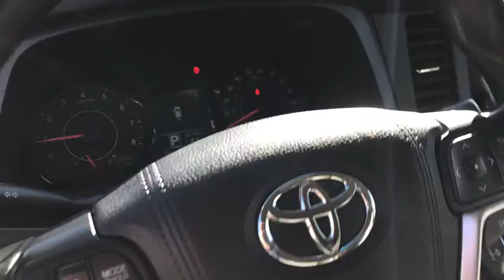2015 Toyota Sienna Milwaukee, Shorewood, Brown Deer, Brookfield, Menomonee Falls, WI 39912B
Attitude Black Used 2015 Toyota Sienna available in Milwaukee, Wisconsin at Andrew Toyota. Servicing the Shorewood, Brown Deer, Brookfield, Menomonee Falls, WI area.

Andrew Toyota
1620 West Silver Spring Drive

Recent Arrival! Odometer is 31799 miles below market average!brbrbrBlack 2015 Toyota Sienna LE 4D Passenger Van FWD 3.5L V6 SMPI DOHC 6-Speed Automatic Electronic with Overdrive 18/25 City/Highway MPGbrbrbrDO YOU WANT TO SAVE TIME AND MONEY? BUILD YOUR DEAL ONLINE WITH ANDREW TOYOTA. Go to any new or used vehicle on andrewtoyota.com and click on the blue Explore Payment Options button. Then you can compare and save real-time bank offers customize your monthly payment and get an instant trade-in estimate.brbrReviews:br  * Available eight-passenger seating; comfortable and far-sliding second-row seating; high-quality interior; user-friendly controls; available all-wheel drive. Source: Edmundsbr  * Families always have somewhere to go and the Toyota Sienna can help you keep up. It is a stylish choice designed as much for parents as it is for the kids as it has a forward-leaning athletic stance with aerodynamic and attractive body sculpting. It handles more like a performance car and less like the people movers you might be used to. Available in five models: L LE SE XLE and Limited all share a 3.5L 266hp V6 engine paired with a 6-speed automatic Transmission. All models come standard with Front-wheel drive but All-Wheel Drive is an available option on the LE XLE and Limited trims. The FWD gets an EPA estimated 18 MPG City and 25 MPG hwy and the AWD gets 16 MPG City and 23 MPG hwy. Depending on Trim the Sienna can hold 7-8 people as a two-wheel drive and 7 if you get all-wheel drive. Based on seating configurations and how many people are in the vehicle cargo room in the Sienna varies from over 39 cubic feet up to 150 cubic feet. The base L Trim comes generously appointed with items like Dual Sliding Side Doors a 60/40 Split and Stow 3rd Row seat Three-zone air conditioning and Cruise control. Based on which you select the higher trims can offer possibilities like a Sport mesh front grille Power lift gate and Perforated leather-trimmed seats. Plus the optional Display Navigation with Entune App Suite is available. It includes a 6.1-inch touch-screen with integrated backup camera display HD Radio auxiliary audio jack hands-free phone capability and music streaming via Bluetooth. Also available are apps like Bing OpenTable Pandora and real-time info like traffic weather and fuel prices. Another great option is the incredible Dual-View Entertainment Center with 16.4-in. display. Source: The Manufacturer SummarybrbrbrAwards:br  * 2015 KBB.com Best Resale Value Awards   * 2015 KBB.com 15 Best Family Cars   * 2015 KBB.com Best Buy Awards Finalist